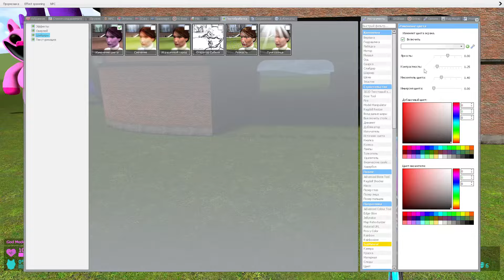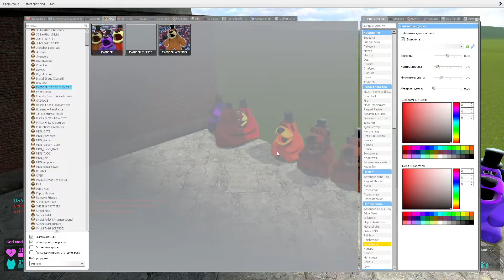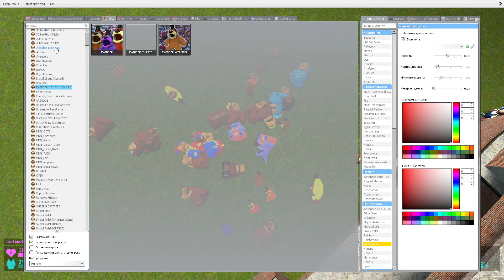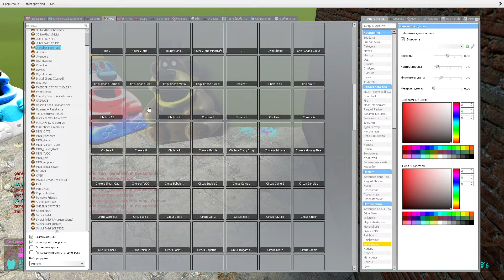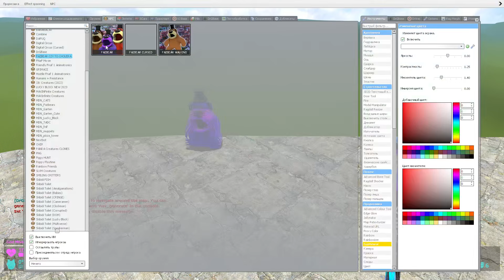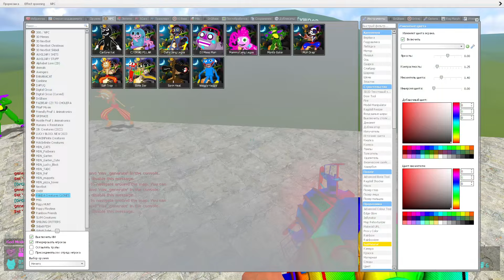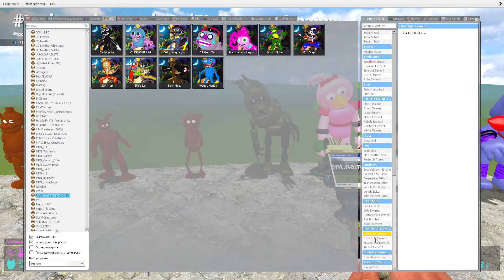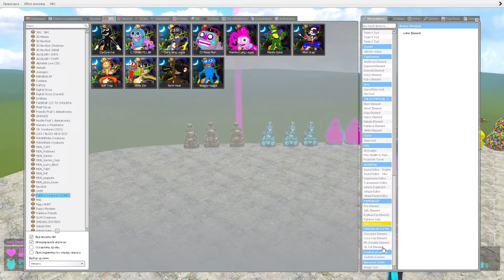🧱 TALLGRASS ALL FREDDY FAZBEAR FAMILY FNAF MOVIE CATNAP ICE SCREAM PIGGY SPARTAN KICKING in Gmod !